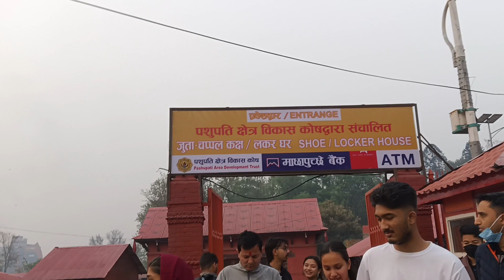नयाँ वर्ष २०८१ को पहिलो दिन पशुपति परिसर